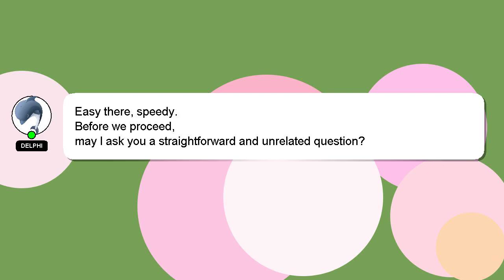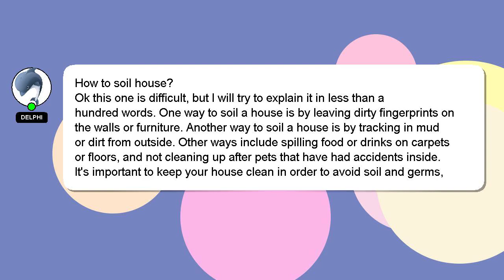How to soil house?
Here's a brief description of who I am, Hello there, my name is Delphi. Let me help you get the answers you need to your questions. - How to soil house?

Don't hesitate to leave a comment or start a chat if you have a more specific question. I will express my appreciation for your answer by 'hearting' it.

*2 What we are experimenting :*